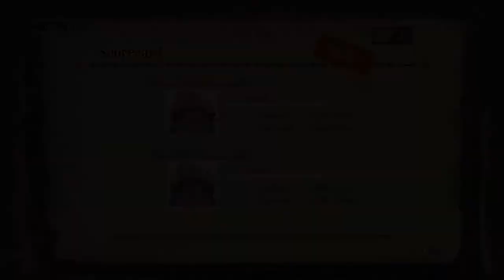MH3U - EP22 - Accident Investigation (Bone Bludgeon)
The Fabled Harpooner here, taking up the challenge of hunting the beasts in Monster Hunter Tri Ultimate. I will hunt every monster with each weapon clasS restricted to level appropriate weapons and armor.

This time I'll be hunting a Gobul with the Bone Bludgeon from the Hammer weapon class.